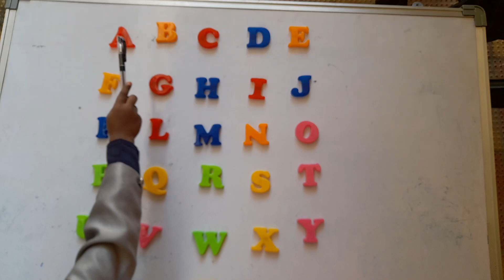English alphabets| ABCD| CAPITAL LETTERS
Assalamualaikum... Haiii
In this video muzzamil learn alphabets .